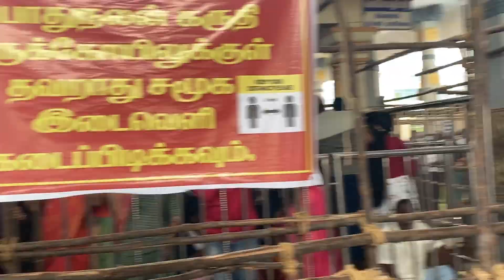Hii friends happy new year // new year at temple with 5 month baby